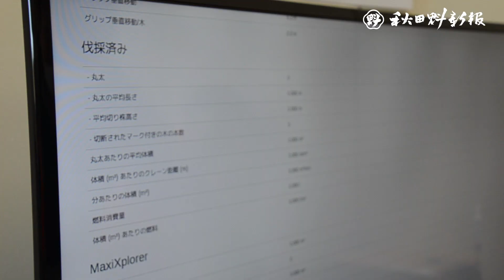林業機械、シミュレーターで練習 若手育成に一役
秋田林業大学校の研修生が高性能林業機械の操作を学ぶシミュレーターを使い、技術の習得に励んでいる。シミュレーターは複雑な機械操作を画面上で体験できるのが特徴。学生の活動拠点となる県林業研究研修センター（秋田市河辺）の一室に設置されている。